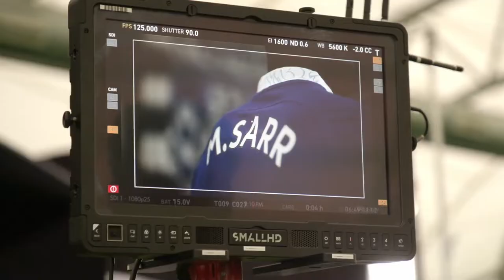[Behind-the-Scenes] Chelsea FC Squad 2022-23 Media Day with Raheem Sterling, Kalidou Koulibaly! 📸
Watch behind-the-scenes footage from Chelsea Men's Media Day at Cobham Training Centre, ahead of the new 2022-23 Premier League season. Raheem Sterling, Kalidou Koulibaly, Jorginho, Ben Chilwell, Mason Mount, Kai Haverts all in!